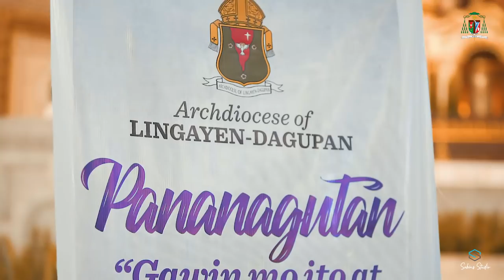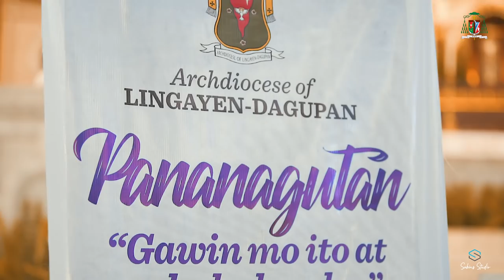Maging Totoo Ka!